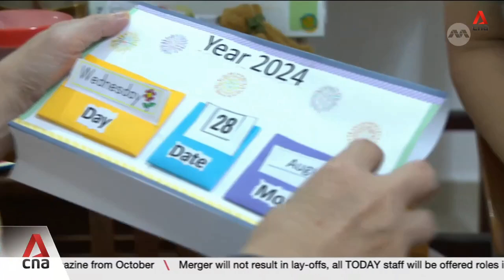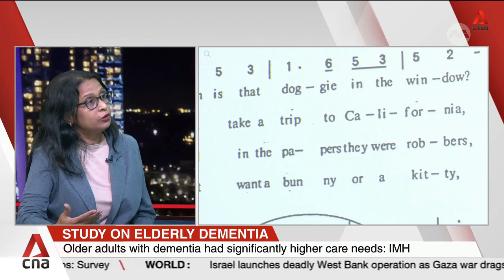Rate of undiagnosed cases of dementia decreases to 51% in 2023: IMH study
A new study has shown that the rate of undiagnosed cases of dementia has decreased significantly. The Well-Being of the Singapore Elderly (WiSE) study tracked the 'treatment gap' and found that undiagnosed cases decreased to just over 51% in 2023, compared to over 70% in 2013. The study also revealed that caregivers of those with dementia are almost twice as likely to suffer psychological distress than those helping people with other conditions. Assoc Prof Mythily Subramaniam, one of the study's co-investigators, shared more about diagnosing dementia and supporting caregivers.